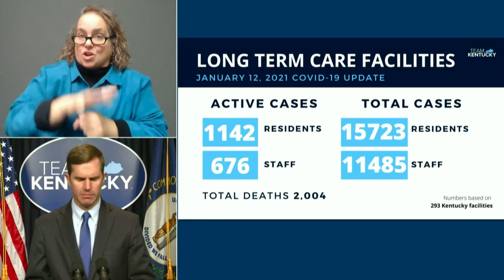Gov. Beshear announces 3,053 new cases of COVID-19 on Tuesday